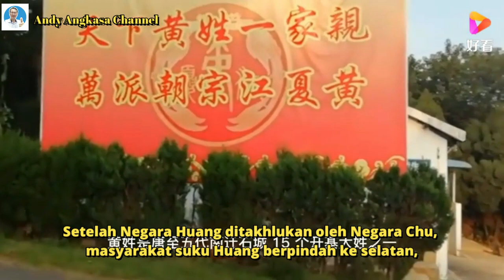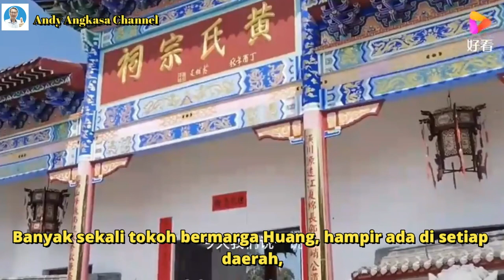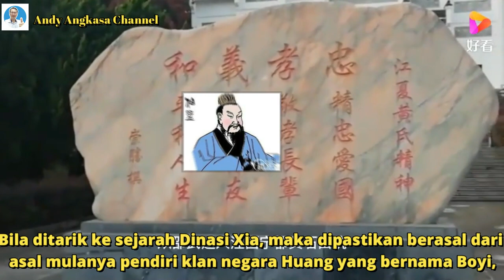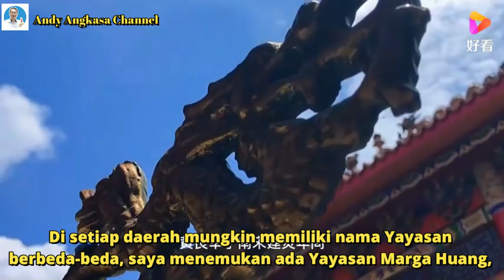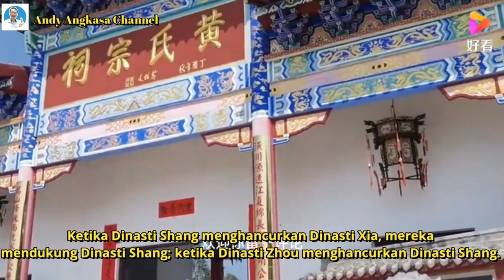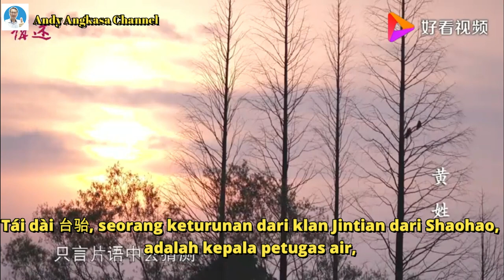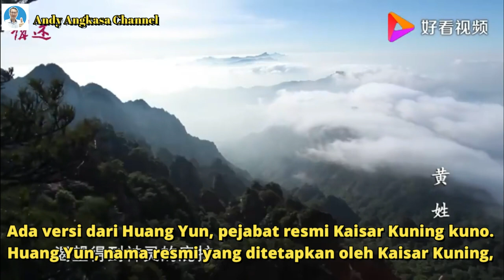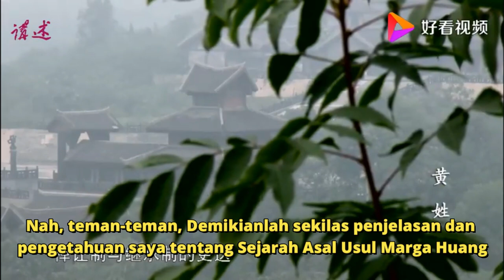Asal Usul Marga Huang (Edisi Revisi)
Marga Huang, yang dikenal sebagai klan Huang shi 黄氏 di zaman kuno, merupakan salah satu nama marga keluarga Tiongkok yang sangat populer. Marga Huang berasal dari marga kuno Ying 嬴姓 dan beberapa marga sinisikasi dan sebagainya.
Marga Huang, yang dikenal sebagai klan Huang shi 黄氏di zaman kuno, merupakan salah satu nama marga keluarga Tiongkok yang sangat populer. Marga Huang berasal dari marga kuno Ying 嬴姓 dan beberapa marga sinisikasi dan sebagainya.